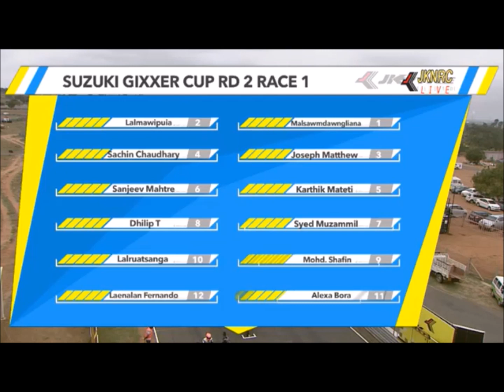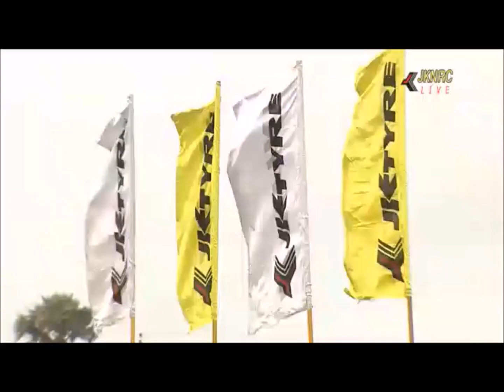SUZUKI GIXXER CUP 2017 Round 2 / SachinChaudharyRacing08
JK Tyre motorsport present Suzuki Gixxer Cup 2017 round 2 in kari motor speedway, coimbatore.